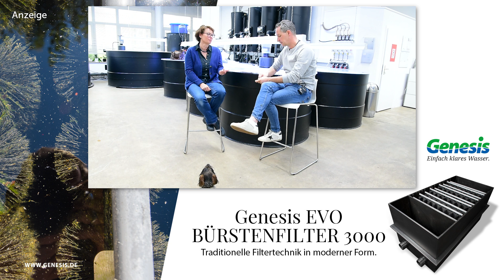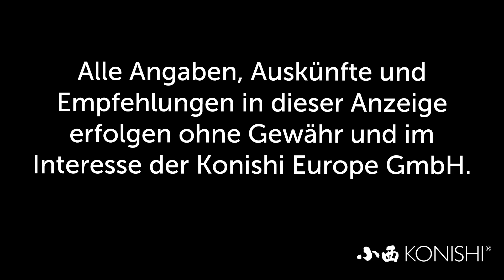Modern Koi Blog #3089 - Wenn große Wunden nicht heilen wollen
Michael wollte wissen woran es gelegen haben könnte, dass große Wunden seiner Koi lange nicht heilen wollten.